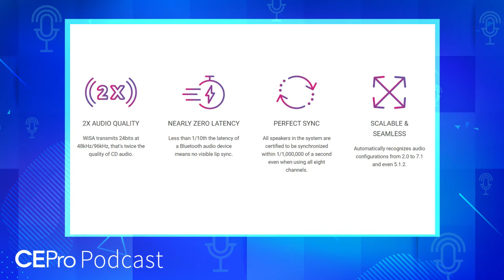CE Pro Podcast #33: WiSA Weighs In on Wireless AV Trends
Tony Ostrom, president of the Wireless Speaker & Audio (WiSA) Association, discusses product happenings and why integrators should be excited about wireless AV installs.